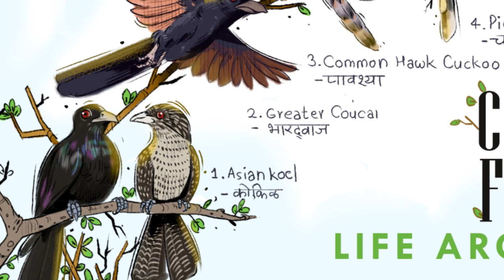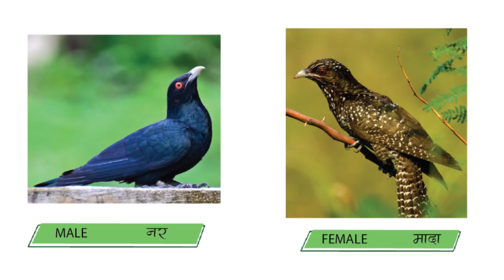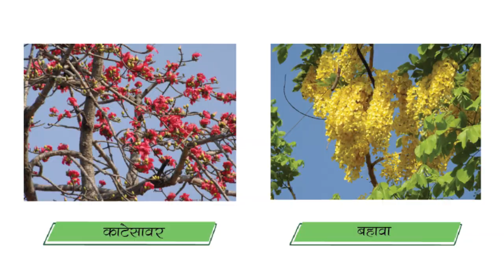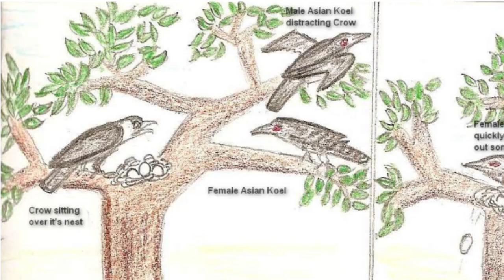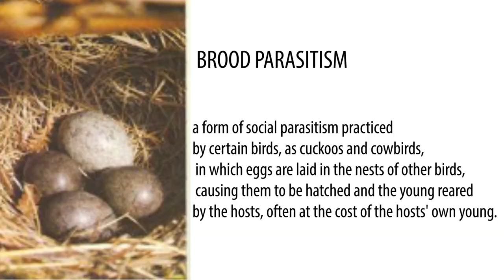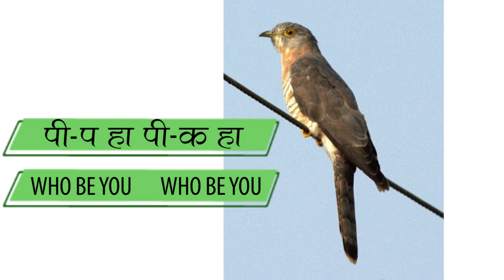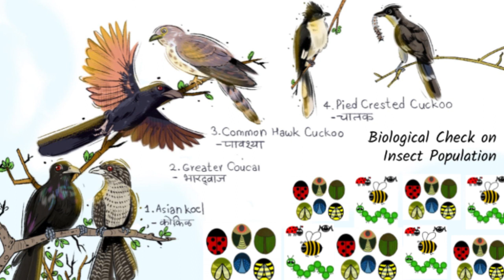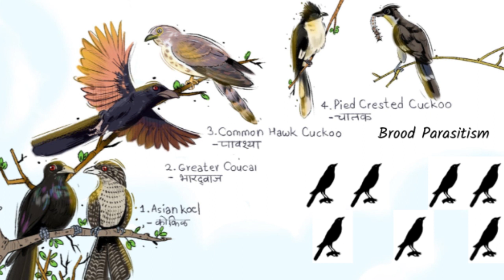Life Around Us Ep04| Cuckoo Family | कोकीळ | भारद्वाज | चातक | पावश्या (Language: Marathi)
Cuckoo Family : One of the most common bird families around us. Life Around Us is a educational series by EarthShastra based on local biodiversity around us, which introduces several life forms around us, develops curiosity about nature, nurtures habit of observation and develops naturalist's intelligence.  This initiative by EarthShastra team is taken by the sole motive of developing our  connection with nature and knowing the species around us little more.

Credits:
Video Editing:
Sameer Shaikh

Illustration, Cuckoo Family:
Rahul Kulkarni

Painting Cuckoo Family
Shivani Dixit

Creative Inputs:
Tushar Sarode
Vrushali Phatak

Content:
Aniket Motale

Credits for the Sounds used:
1. Asian Koel female call: Rajgopal Patil on Xeno Canto
2. Greater Coucal Call: Peter Boesman on Xeno Canto
3. Pied Cuckoo Call: WJ Rossouw on Xeno Canto
4. Common Hawk Cuckoo 1st Call: Rolf A. de on Xeno Canto
5. Common Hawk Cuckoo 2nd Call: Viral Patel & Pankaj Maheria on Xeno Canto

Credits for Images Used:
1. N. A. Nazeer
2. Da Hammer
3. Sharath G
4. Sarang GIB – Brain Fiver Bird

Public Domain and No Copy Rights
1. Josef Smit: Banded Ground Cuckoo
2. Koel Map
3. Jungle
4. Lonely Shrimp Pied Cuckoo
5. SHyamal : Pied Cuckoo Map
6. Lady Elizabeth Gwillim
7.
1. Dominic Sherony : Great Road Runner
2. Rushen : Chestnut Winged Cuckoo
3. Bernard Dupont: Diederik Cuckoo
4. Sandeep Gangadharan : Banded Bay Cuckoo
Asian Koel
5. Chillayil Vipin
6. Hafiz Issadeen (2pics)
7. Lalithamba: Mango Tree/Flowers
8. Lalithamba: Palash
9. Lalithamba: Katesawar
10. Abhijit Joshi: Brood Parasitism
11. Dinesh Walke: Pangara
Greater Coucal
12. Charls Iam
13. Josh Gross
14. Karunakar Raikar
Pied Cuckoo
15. Lip Kee (2 pics)
16. Rison Thumboor
17. Srihari Kulkarni
18. B Balaji
19. Koshy Koshy
Crested Hawk Cuckoo
20. Yunun Mony (2 pics)
21.  Dhruvraj S
22. Imran Shah
23. Raghunath Thirumalaisamy

1. Mohan Ram – Sirkeer Malkoha
1. Dibyendu – Emrald Cuckoo
2. HKMS – Blue faced Malkoha
3. Arif Rehman – Plaintive Cuckoo
Asian Koel
4. K Harikrishnan
5. Olunga- Kadunimb Flowers
6. Prime Jyoti
7. JM Garg_15 different Images
8. Anton Croos – (2)
9. Nanda Ramesh – Brood Parasitism (2)
10. Pe Harald Olson: Reeds warbler Cuckoo
11. Afsar Nayakkan: Asian Koel/ Brood Parasite (2)
12.

1. Charls J Sharp : African Emrald Cuckoo
2. RK Balaji: Blue faced malkoha
3. Karinga Madathil : Lesser Coucal
4. Creepantha: Green Billed Malkoha
5. DIbyendu Ash: Himalayan Cuckoo
6. Sahana M : Fork Tailed Drongo Cuckoo
7. Anushka Sinha: Spring in India
8. Dr Raju Kasambe: Casia fistula
9. Manoj Karingamadathil : Insect from Madayipar
10. Mini Anto : Asian Koel
11. Crikanta : Asian Koel
12. Anthan O:  Asian Koel
13. Dr. Raju Kasambe : Asian Koel (2)
14. Agathman: Brood Parasitism
15. Rakshita Ukesh :Asian Koel
Greater Coucal Pics
16. Vidhin Kambale
17. DHaval Varijya
18. David V Raju
19. Omanakuttan
20. Arun Thangraj
21. DHaval Vargia
22. Dr. Raju Kasambe
23. Selva Ganesh 17
24. Harvinder Chandigarh
Pied Cuckoo Pics
25. JM Garg (4 pics)
26. FitIndia
27. Dr. Raju Kasambe
28. Raman Kumar (2)
29. TNSE Neethi
30. SUrendra Bobalan
31. Derek Crest
32. Rose Thamboor
33. SUdipta Nandi
Common Hawk Cuckoo Pics
34. Dr. Raju Kasambe (2 Pics)
35. CHesano
36. Afsar Nayakkan
37. JM Garg
38. Abdul Momin
39. FitIndia – Jungle Babbler